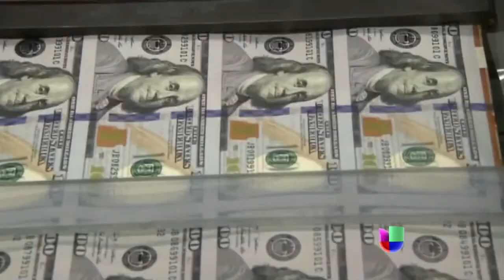No se vislumbra arreglo entre Obama y el Congreso por el cierre del gobierno - Noticiero Univisión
Las conversaciones entre el presidente Obama y el Congreso siguen trabadas sin posible arreglo.